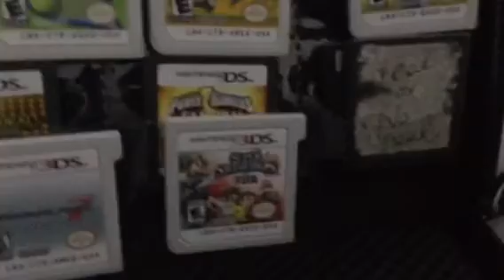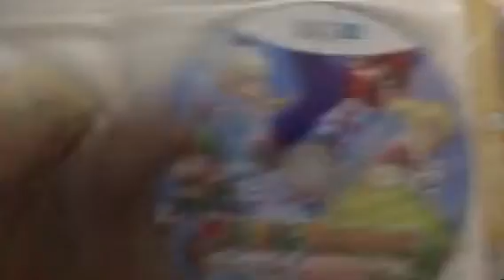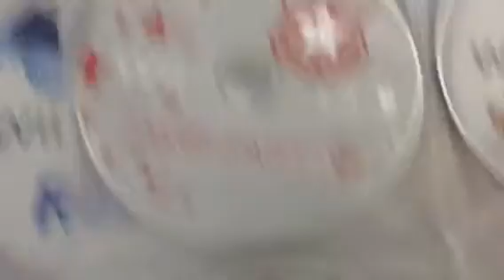My mario collection 2017